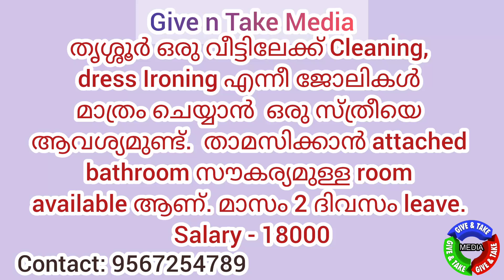Job Search | Home Maid Job vacancy | Job search Malayalam | Kerala jobs | Thozhil veedhi